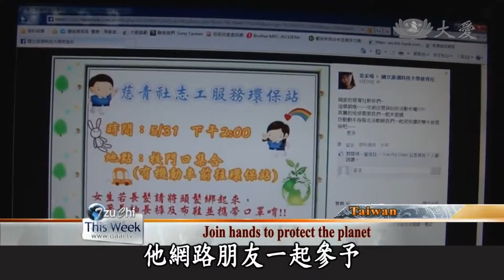【大愛感恩影音網】20140607 Da Ai Headlines 馬腎友做環保+澎湖慈青環保+英慈青做環保